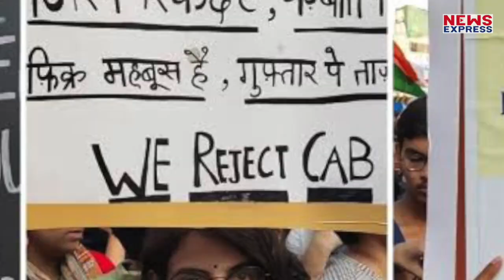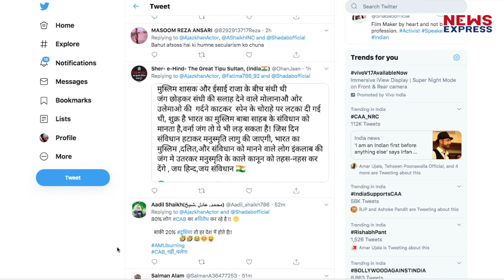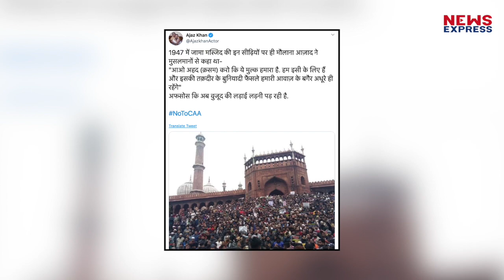Modi विरोधी Ajaz Khan का छलका दर्द, याद आया भारत का बंटवारा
जहां नागरिकता कानून के विरोध में देशभर में प्रदर्शन चल रहे हैं और Jamia-AMU के छात्रों पर पुलिस ने कार्रवाई की है..तो वहीं देश के इस गर्माते मामले पर कई लोगों ने चुप्पी भी साध रखी है..इसी बीच विवादित बयान देने वाले Ajaz Khan ने साल 1947 की याद दिलाते हुए देश में चल रहे हालात पर बयान दिया है…